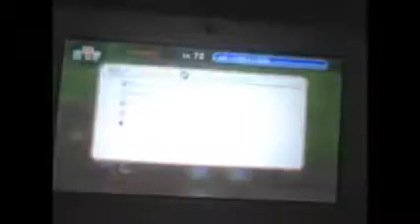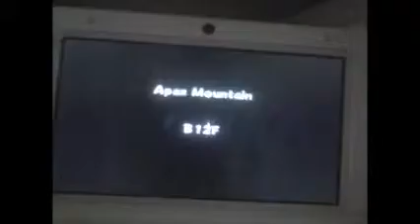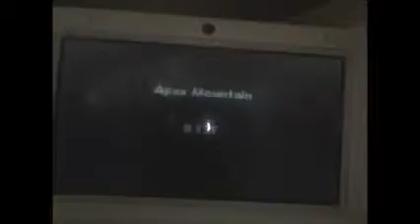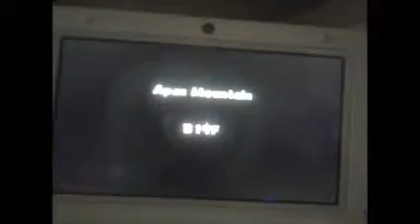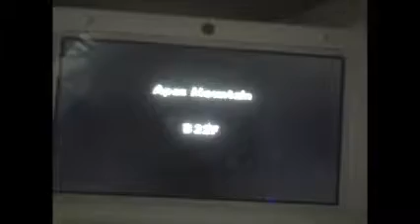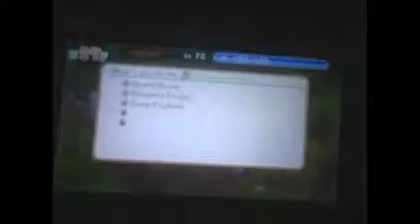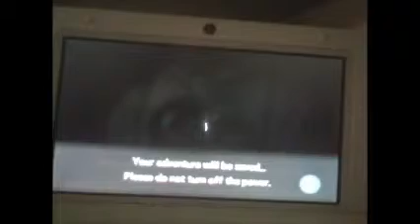Pokemon Super Mystery Dungeon meeting Zygarde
the Legendary Pokemon that monitors the ecosystem